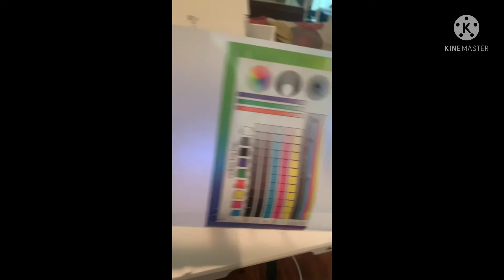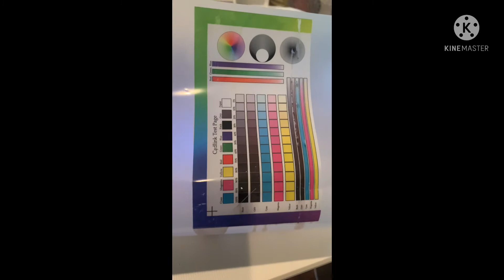Converting a 8550 and a 8500 to a Dtf Direct to film printer!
Hello. Today I will be doing a review over the Epson 8550 and 8500 for Dtf. I will show you the software cadlink and how to print.